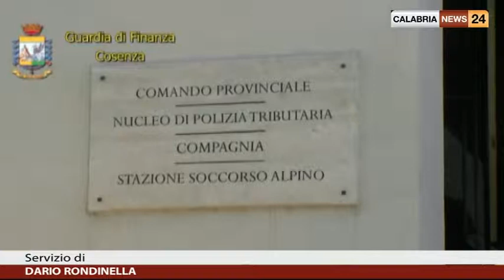A COSENZA SCOPERTO FALSO NON ABBIENTE